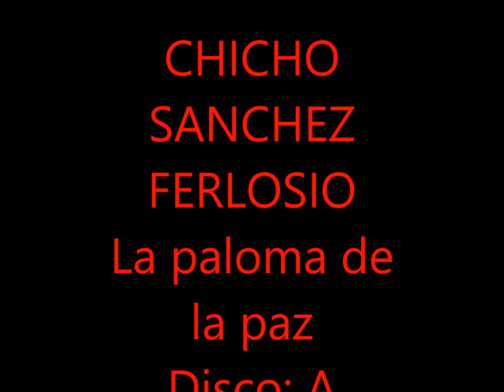Chicho Sanchez Ferlosio - La paloma de la paz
Y un día…nos volvimos Retro…Y… por supuesto, y como siempre:  sin  nostalgias…
Hoy,  cuando en nuestro país (Argentina) este  gobierno se vuelve mucho más RetròGrado de lo que algunos esperaban y mucho más de lo que siempre fue y le prometió a los imbéciles (medios-pelo y con sueldo mensual) que lo votaron,  y aplica “recetas” que ya nos hundieron y nos seguirán hundiendo –como Carabelas- y transfieren la Cultura de la TeVe Pública (una de las pocas cosas rescatables, junto a los Derechos Humanos, de Los Otros),  al canal Volver, ícono de Los Poderes y los grupos economicos  de los que siempre nos Dominaron, nos Dominan y nos Dominarán…
Por algunas de esas razones, acà van algunas Canciones de José Antonio Julio Onésimo, mas conocido como  “Chicho” Sanchez Ferlosio , (y por las VERSIONES –y algunos plagios-) que hicieron algunos íconos de la musica española…
Que las disfrutéis…